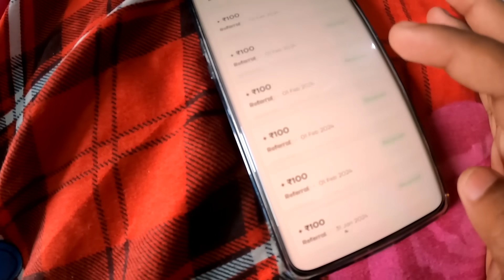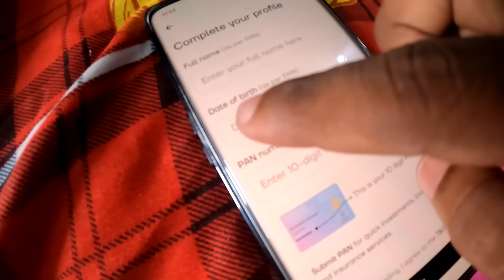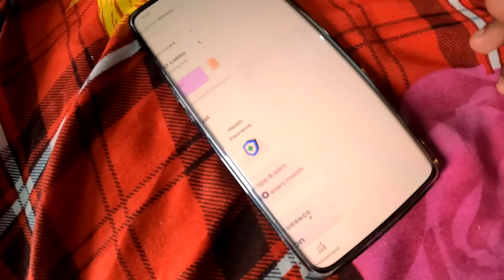ଅଧା ରାତିରେ ପୁଣି ବାହାରିଲା ଭୂତ 😱 || Sudhansu Amita Vlog